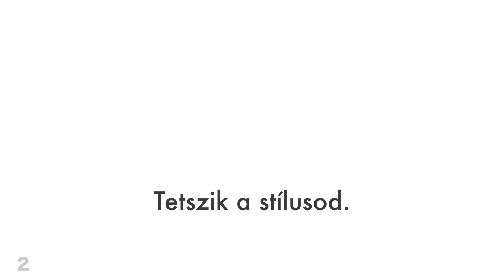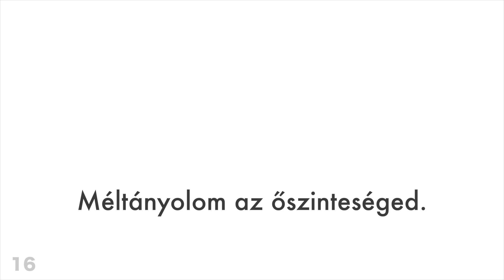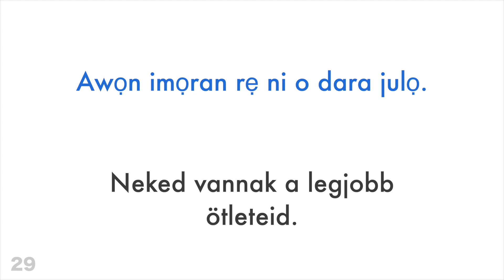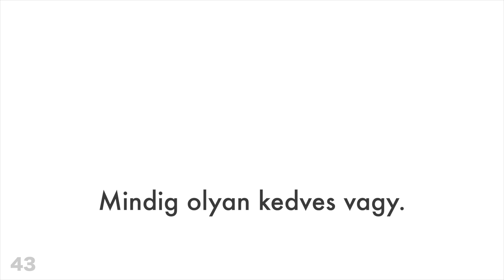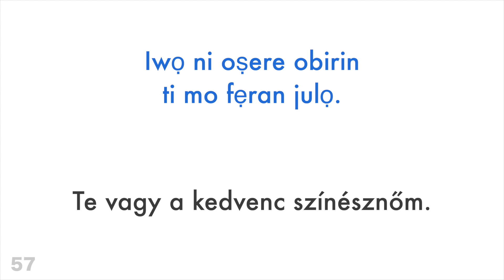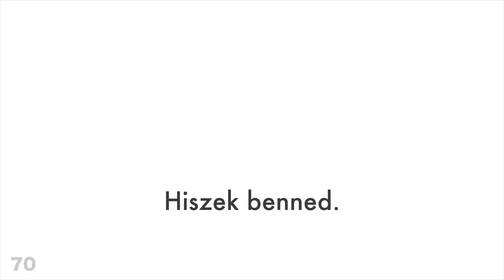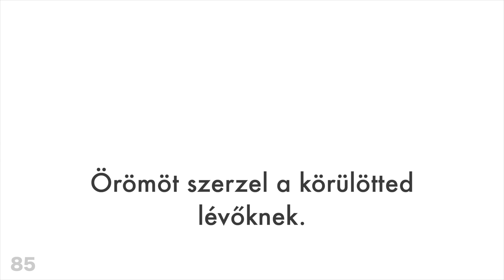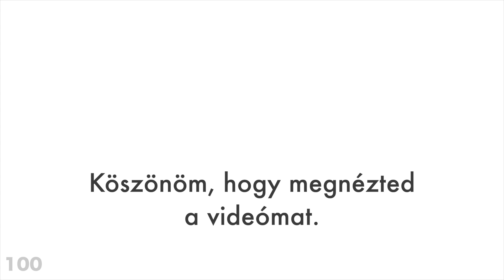100 pozitív kifejezés + bók - Joruba + Magyar - (anyanyelvi beszélő)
Szeretnél többet megtudni?